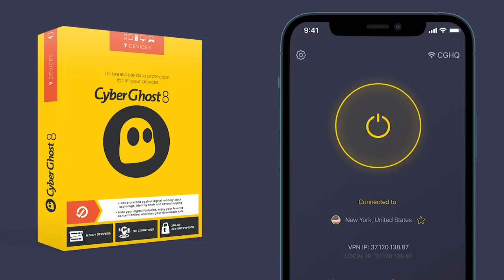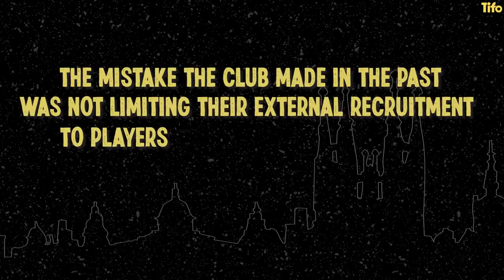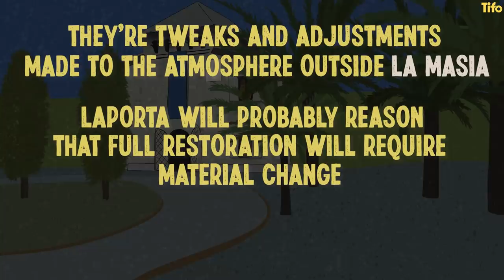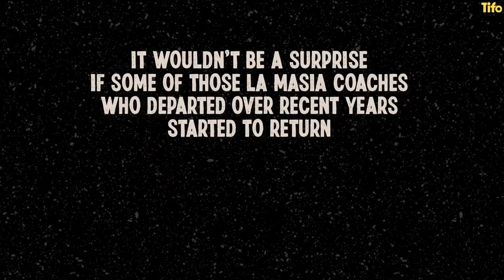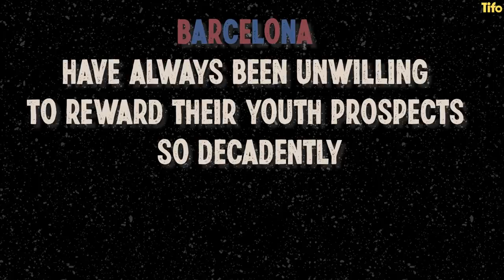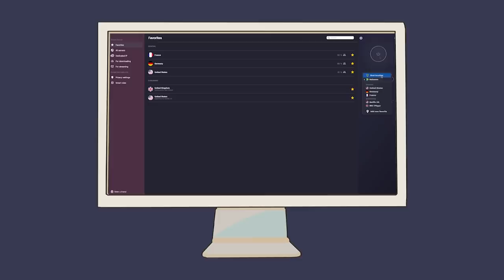Can Barcelona Fix La Masia?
Barcelona’s new president Joan Laporta has pledged to restore the reputation of La Masia and make it “the backbone of the club's values”.

So how could he do that? How big is the job he has? How will he do it with the current cohort of Barcelona first-team players?

Written by Seb Stafford-Bloor
Illustrated by Craig Silcock